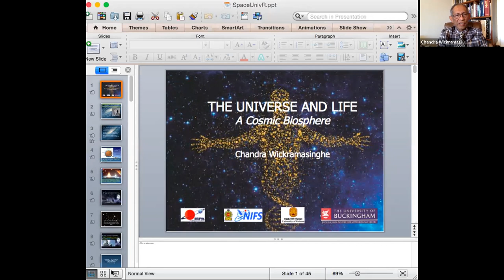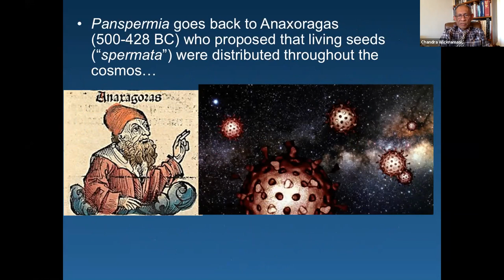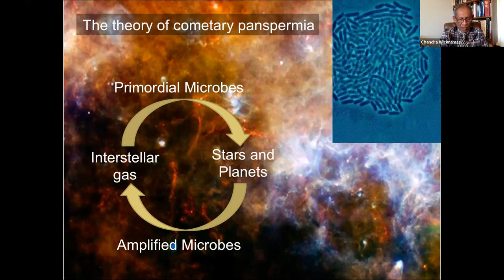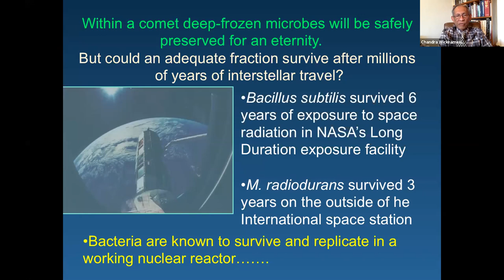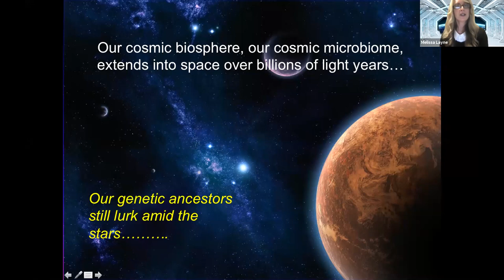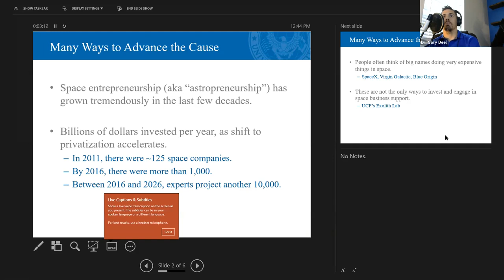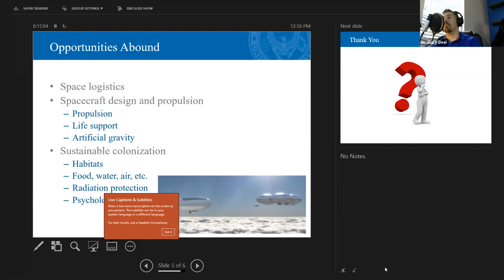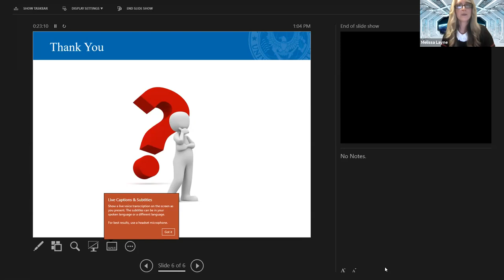Astrobiology & Space Entrepreneurship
Introduction: Melissa Layne, AVP Research and Innovation, American Public University System

An Interconnected Cosmic Biosphere
Professor Chandra Wickramasinghe, Honorary Professor and Director of the Buckingham Centre for Astrobiology, University of Buckingham

Space Entrepreneurship
A Space Economy: Space Entrepreneurship in the 21st Century
Dr. Gary Deel, Faculty Director for School of Business, American Public University System